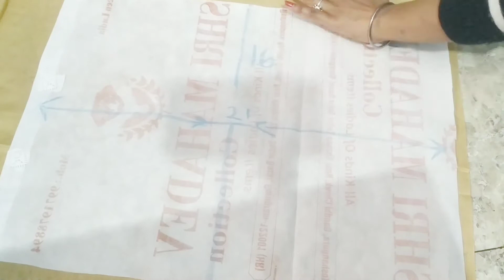अगर आप भी सिलाई करते हैं तो ये विडियो जरुर देखें,easy sewing machine cover, best use of waste fabric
अगर आप भी सिलाई करते हैं तो ये विडियो जरुर देखें, Best use of waste fabric and Polythin fabric

silai machine cover

sonam kauhsik